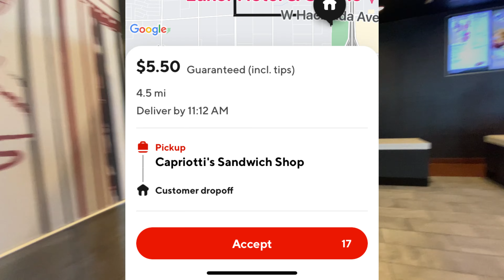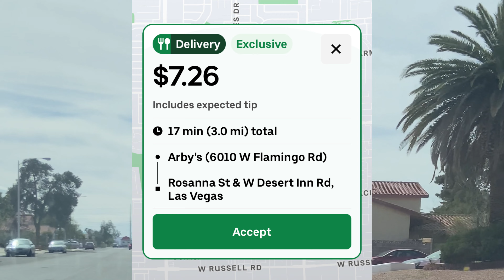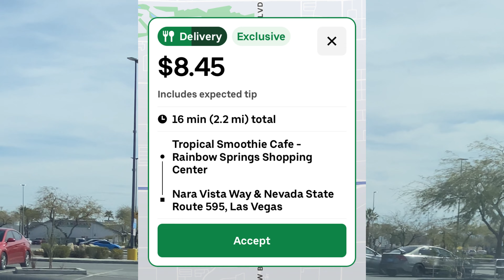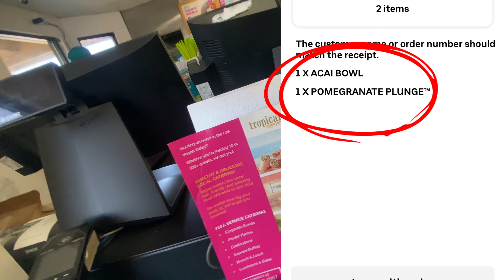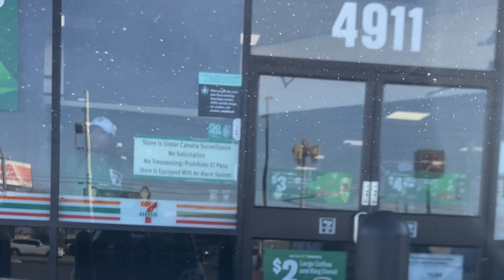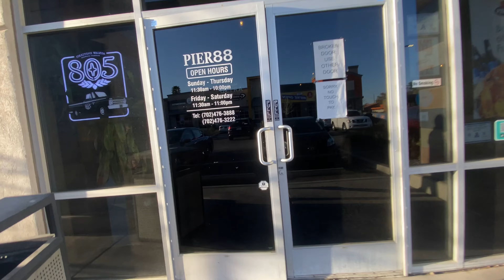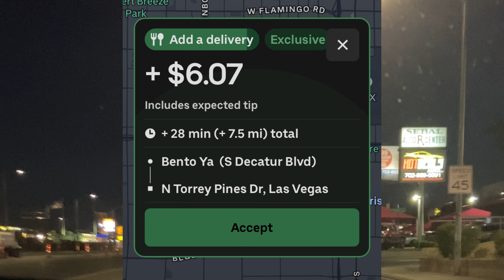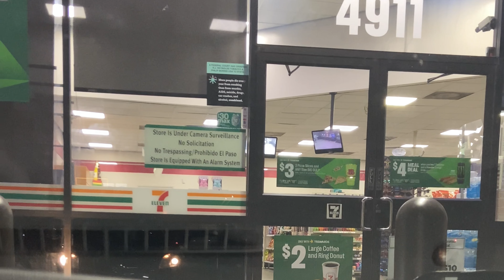Customer! Put on some CLOTHES! Or Not! RockNRoll Delivery